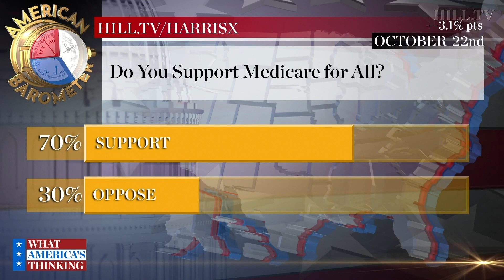Majority of Republicans supports 'Medicare for all,' poll finds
More than half of Republicans in a new American Barometer poll say they support "Medicare for all," also known as a single-payer health-care system.